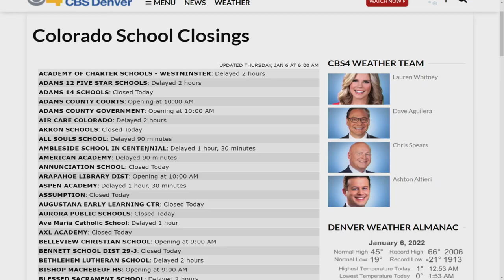Snow Leads To Dangerous Driving Conditions In Denver And Across Colorado's Front Range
The Denver metro area and northeastern Colorado got walloped with snow on Wednesday night into Thursday morning, and it led to icy roads and school closures.